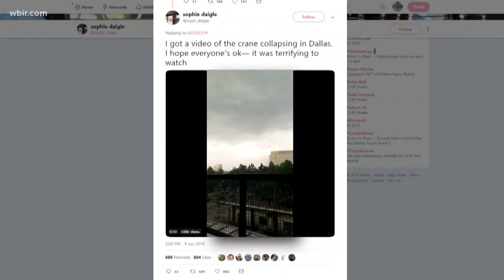1 dead after crane collapses on building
One person is dead in Dallas, Texas, after severe storms knocked over a construction crane. 10News reporter Leslie Ackerson joins us from the newsroom with more.